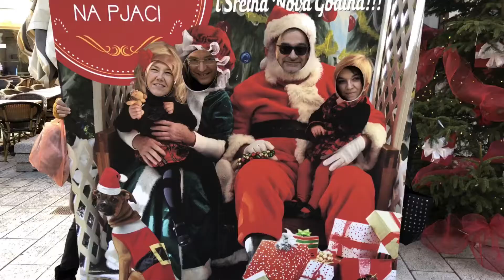Capodanno 2017-18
Capodanno con alcuni nostri carissimi e simpaticissimi amici fra le splendide antichità di Spalato e le stupende Dolomiti di Peio e Madonna di Campiglio